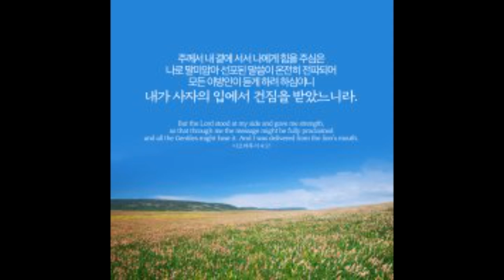(디모데후서 4장 17절) "주께서 내 곁에 서서" (임대혁 작곡)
(디모데후서 4장 17절)
"주께서 내 곁에 서서"

주께서 내 곁에 서서 나를 강건케 하심은
나로 말미암아 전도의 말씀이 온전히 전파되어
이방인으로 듣게 하려 하심이니
내가 사자의 입에서 건지웠느니라